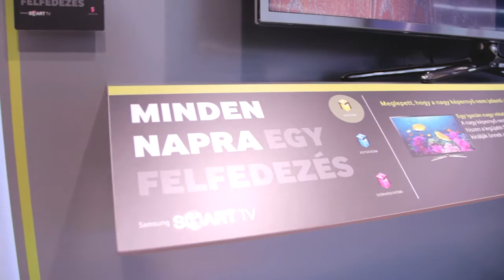Samsung shop in shop a győri Media Marktban